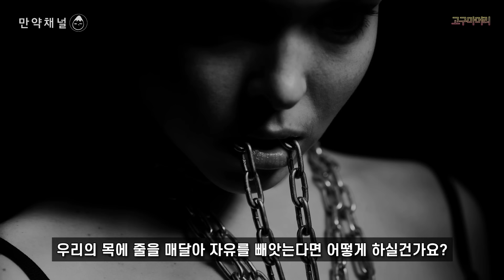🍠 만약 지금 당장 동물들이 인간만큼 똑똑해진다면 어떻게 될까? (feat. 혹성탈출)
이번 영상을 만들면서 논문도 자료도 사용할 수가 없었습니다...
굉장히 광범위하기도하고 마땅히 쓸 자료도 없었습니다
 그래서 세계역사를 보면서 아이디어 영감을 많이 얻었습니다
 역사는 반복된다는 것을 말입니다. 복수는 또 다른 복수를 낳고 악순환이죠
그렇게해서 탄생한 영상이랍니다 재밌게 시청해주면 감사하겠습니다! 고구마머리~

현재 프리랜서로 활동 중이라고 합니다. 썸네일 뿐만 아니라 디자인 요소는 다 가능하시다고 합니다.  출처만 남겨주시면 다른 분들보다는 훨씬 저렴하게 받으신다고 해요! (저도 그래서 부탁드렸습니다 ㅋㅋ)
썸네일 뿐만 아니라 다른 디자인들도 가능하다고 하시니 한번 둘러보시는 것도 좋을 것 같습니당!